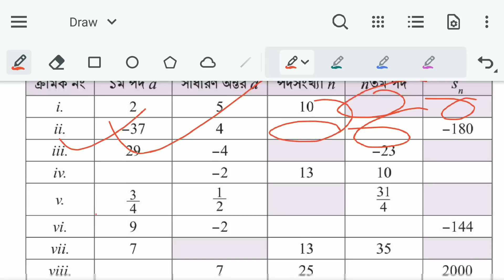Class 9 Math 2024 Chapter 2 Page 56 | ৯ম শ্রেণি গণিত ২য় অধ্যায় অনুক্রম ও ধারা ৫৬ পৃষ্ঠা ২ নং সমাধান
পর্ব ১৯ । নবম শ্রেণির গণিত দ্বিতীয় অধ্যায় অনুক্রম ও ধারা । New Curriculum 2024 Class 9 Math

Class 9 Math Page 56 | ৯ম শ্রেণির গণিত ২য় অধ্যায় অনুক্রম ও ধারা ৫৬ পৃষ্ঠা

৯ম শ্রেণির গণিত ২০২৪
৯ম শ্রেণির গণিত ২য় অধ্যায় ২০২৪
৯ম শ্রেণির গণিত ৫৬ পৃষ্ঠা
৯ম গণিত ২য় অধ্যায় অনুক্রম ও ধারা ৫৬ পৃষ্ঠা
অনুক্রম ও ধারা নবম শ্রেণি ৫৬ পৃষ্ঠা
New Curriculum Class 9 Math Chapter 2
৯ম শ্রেণি গণিত নতুন কারিকুলাম ২০২৪
Onukrom o dhara
৯ম শ্রেণি গণিত নতুন কারিকুলাম
৯ম শ্রেণির গণিত অনুক্রম ও ধারা ২০২৪